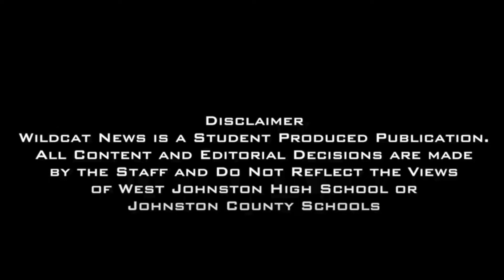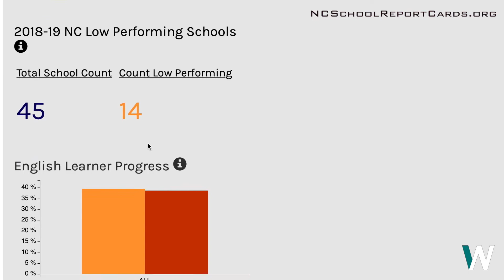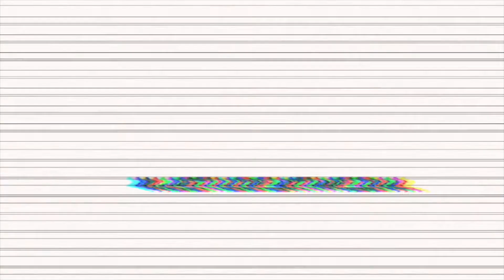Wildcat News Season 16 Episode 13: The Finale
This week on Wildcat News, we attend this year's prom, and we meet Johnston County's superintendent of education.